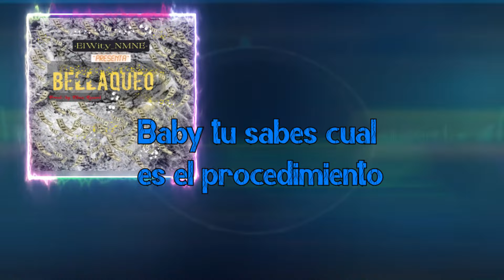WTY-Bellaqueo(Video Liryc oficial)❌Seba Ubiedo#ElUltimoReggaetoonDelAño#comingsoon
Escucha Acá mi más Reciente Single 🎚️ ⏳ 🔊
A Ella Le Gusta El Perreo Volumen (ll)

Para apoyar mi música Alias: Eltriangulo.mp.com

WTY❌Seba Ubiedo-Bellaqueo (lyric Oficial) ❌Films Record(El Ultimo Reggaeton Del Año) ¿Tamo activo o que? Prod by Sebastián Ubiedo

Prod by:films Record
 Voz:ElWity_NMNE
Grabación Mescla y Mastering: Sebastián Ubiedo
Edición De Video Idea: Sebastián Ubiedo ❌ WTY

Escucha Acá mi más Reciente Tema WTY- Corte remix (Música para la callé|Los Rompe Discoteca|Prende Un Philips|Hasta Habajo|Toma Perreo 👇🏻🎚️✅

BIENVENIDOSAELVIAJEDELACONCIENCIAELEP💽2️⃣0️⃣2️⃣4️⃣💽

ESCUCHA Y MIRA ACÁ (Video. Oficial)

ESCUCHA y Mira ACA El Liryc  De Bellaqueo

Escucha y mira acá el Liryc

Drogas Sexo Y Placeres

Escucha y mira Aquí mi canción anterior:ponte para mi (reggaeton old School Video liryc

Mira Y Escucha Aquí NuestroAM💔R

Letra: y estructura de la canción
Intro número 1 Tirense muchachos y déjense llevar por el periódico
Ja jaja
Dime wa que vamos hacer si te pillo a la pared llegó el finde tengo sed tengo ganas de jeder hasta el amanecer
Tamo ready Every day tu mi reina yo tu rey  hoy rompemos toda la ley
Lescou come'on  suf dimé Tamo activo o ke?

Estribillo y coro 1 ⬇️⬇️🔈🔈🎚️🪩🕺🏻💃🏻

Está noche ahí BELLAQUEO mucho Skay y fumeteò mucho Smirnoff botelleo Re De Gira con mis ñeros pa que activen todos mis perros alguna loba casaremos ella me pide perreo esta noche ahi entierro x 2

Chanteo ráp  x 1
Mira como anda suelta
En la discoteca Anda Con nosotros pues no compra con lo fekas  ella está full danger y me pide que le meta tamo bien activo como el combo los 70 estilo fresco como menta pa que peguen toda la vuelta estamos haciendo ruido porque el wty esta de vuelta que retumben los parlantes que se active todo el barrio el wty nueva music de nuevo esta sonando

Stoop 🪩🕺🏻💃🏻

Relleno cambio de ritmo flow y Segundo estribillo ⬇️⬇️🎚️🔈

Baby tu sabes cuál es el procedimiento tu me tienes mal con tus movimientos les das al perrekeee y me elevó en el momento cada parte de tu cuerpo es un acontecimiento

Coro y estribillo ⬇️ ⬇️ ⬇️ 🎚️ 🔈 👇🏼

 Puente 👇🏻
Sueltate más pégate un poco más
Quiero sentirte más   dale voltia paka  baby ponte a bellaquiar tu estàs  activa má  y con la  sativa máás tu te motivas más
ella me pide más y más le voy a dar

Intro número 2🎚️🔈

Dime wa que vamos hacer si te pillo a la pared llegó el finde tengo sed tengo ganas de jeder🔈

Coro y estribillo 👇🏻🎚️🔈🔈🔈